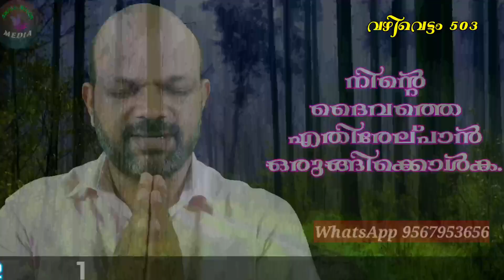ദൈവത്തെ എതിരേൽക്കുന്നവർ | OneMinuteVideoMessage